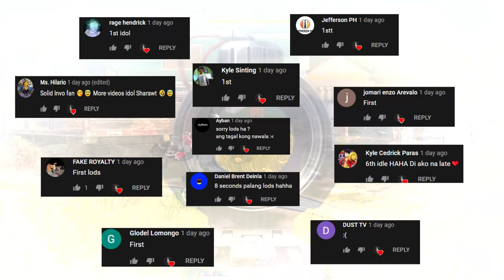DUO SQUAD: M134 THE DESTROYER with JAZONGAMING!(ROS GAMEPLAY)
"GINILIIING MODE"

PC SPECS:
CPU: I7-9700KF
GPU: RTX 2080 TI Asus turbo 11gb
Memory: 32 GB 3200Mhz RIPJAWS
MOTHERBOARD: MSI z390 tomahawk
500 SSD: KINGSTON
2TB HARD DRIVE DISK

►Chill background Music:
Title: think about it
Type of music: Chill Hip Hop
Mood: Relaxing